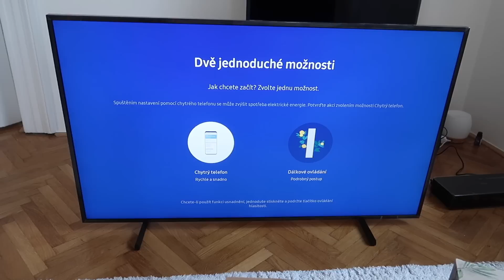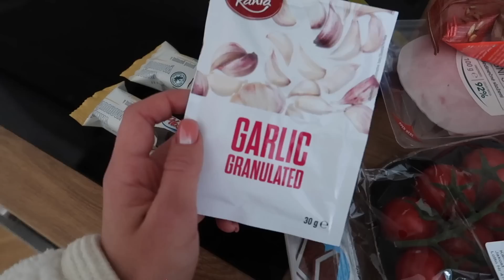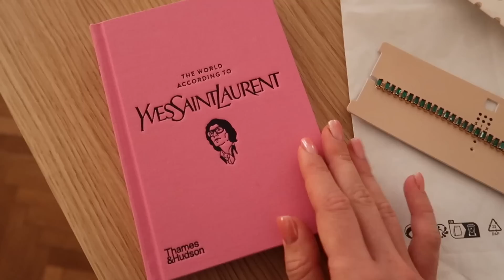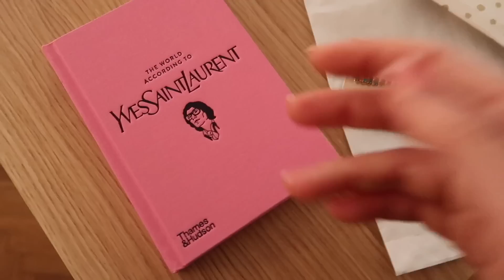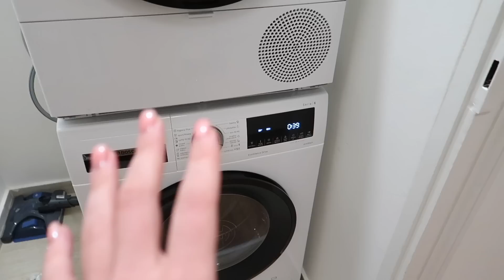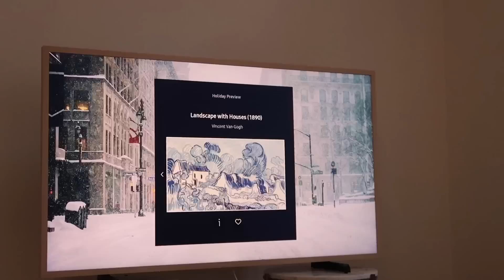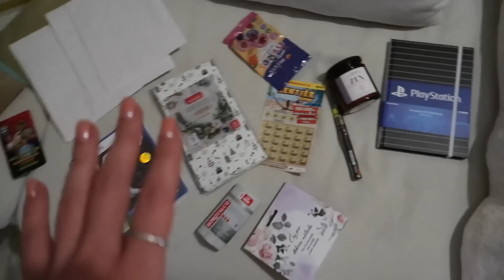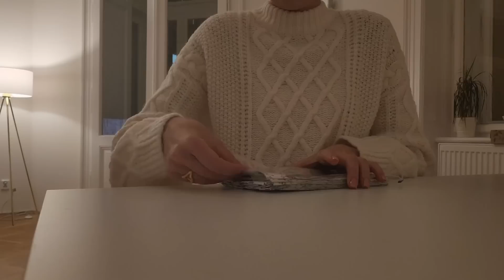PŘEKVAPENÍ PRO DENISE & ZDOBÍME STROMEČEK VLOG(MAS)